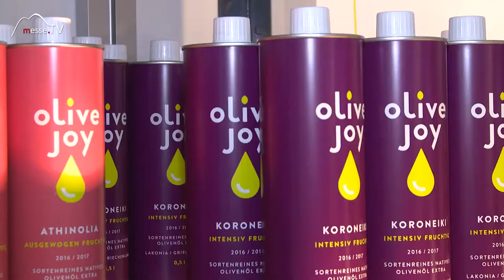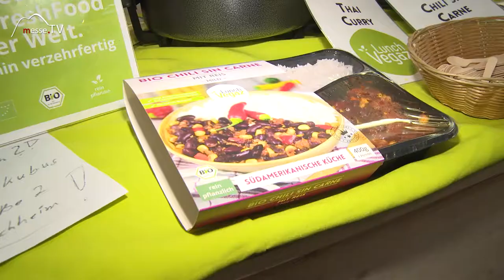Trailer Food & Life 2017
Über 280 Aussteller treffen sich auf der Food & Life 2017. Dort laden selbstgemachte Speisen und ausgefallene Getränke zum Probieren ein. Gesund, biologisch, vegan und oder regional hergestellt greifen sie die Trends der Zeit auf. So ist für jede Zielgruppe und Gelegenheit die passende Gaumenfreude auf der Food & Life der Messe München mit dabei!